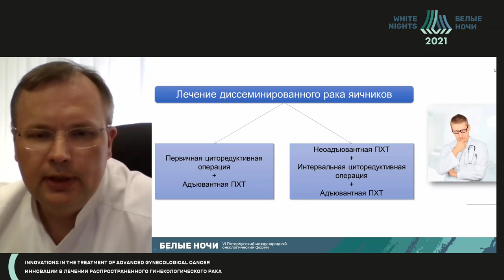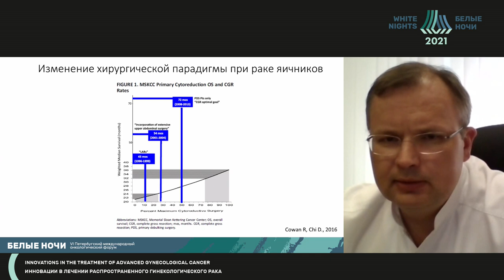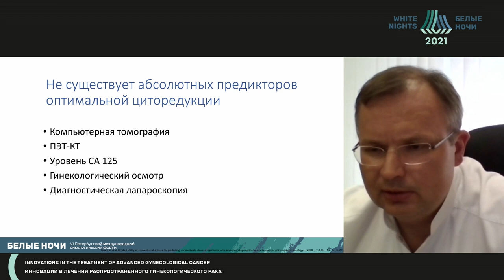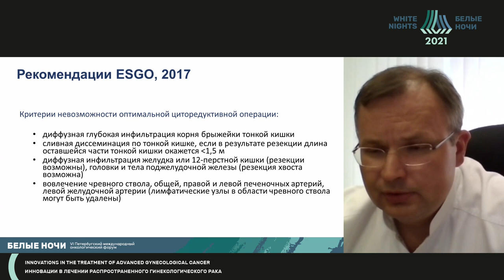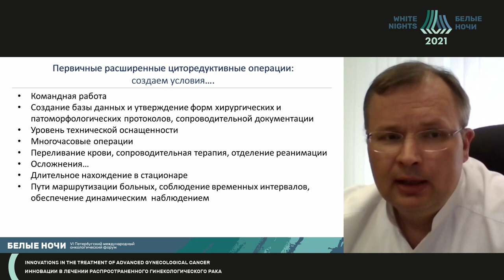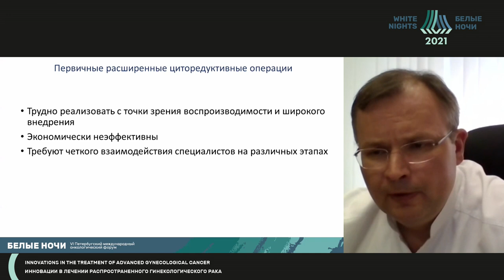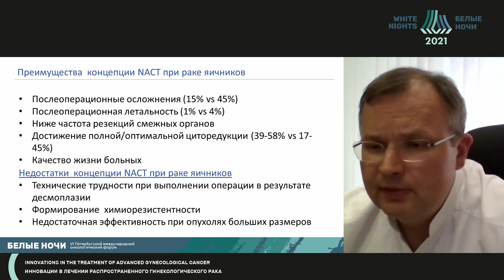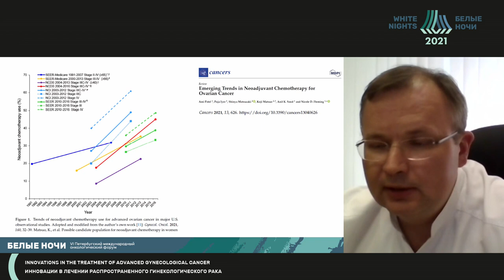Неоадъювантная терапия в комбинированном лечении (Шевчук А.С.)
Шевчук Алексей Сергеевич - Заведующий хирургическим отделением №8 (онкогинекологии) ФГБУ «НМИЦ онкологии им. Н.Н. Блохина» Минздрава России, Москва